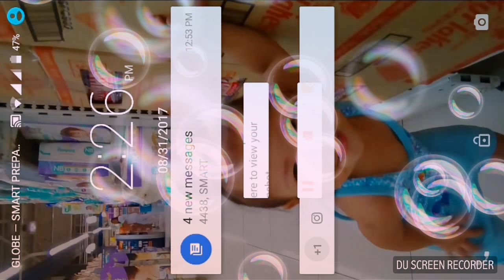FIRST CANDY VIDEO w/JANDI!🍭🍫🍭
ALL I HAVE TO SAY IN THIS DESCRIPTION IS
CANDY! CANDY! CANDY! CANDY! CANDY!

Do you LOVE candy?
👍YES! YUM!
OR
👎BOO! NO!